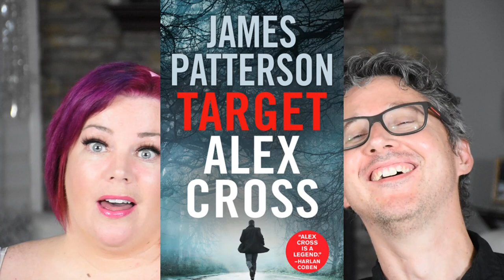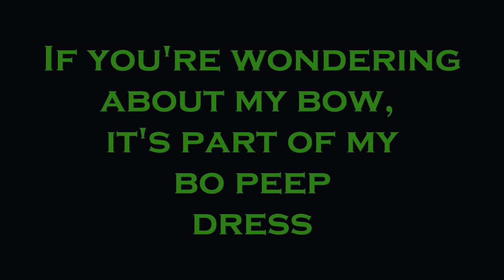Love in the Time of Cell Phones: 2 comedies about romance in the smartphone era, Jexi & Almost Love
Jay and Sean are providing a 2-for-1 movie review today because both comedies have similar descriptions but they are not all created equal.
Jexi
A comedy about what can happen when you love your phone more than anything else in your life.
Writers, Directors: Jon Lucas, Scott Moore
Stars: Adam Devine, Alexandra Shipp, Rose Byrne, Michael Pena, Wanda Sykes, Ron Funches, Charlyne Yi, Kid Cudi,  Justin Hartley
Phil is a cliche who probably doesn’t exist in real life: he’s obsessed with his phone, he writes listicles for a living, he’s incapable of human interaction & would rather spend the night watching videos online than spending time with friends.
Do Phils really exist? I suppose there’s a grain of truth: some are overly attached to their phones & overly desperate for likes on social media. But most people manage to have phones AND human friends. But Phil (Devine) just can’t be separated from his phone. He’s totally panicked when he literally runs into Cate (Shipp), destroying his phone in the process. Without a thought for the woman who may also be injured, he races his broken phone to the nearest ER cell phone store where employee Denice (Sykes) breaks the bad news: it’s not going to make it. You’d think that by the speed with which he rushed the thing to urgent care he’d be quite upset, but not only are cell phones replaceable, constant upgrades are a way to signal status. Behold the new phone!
This phone is unlike other phones. Its operating system is feisty. Call her Jexi. She sounds suspiciously like Rose Byrne, and she knows everything there is to know about Phil, since he’s documented it obsessively in the cloud. Not only does Jexi know everything, she has opinions about it. And she starts steering his life in the direction she believes is best.
Imagine if HAL from  2001: A Space Odyssey and Sam (Scarlett Johansson) from Her had an AI baby and named her Jexi. She’s no Ava (Alicia Vikander) from Ex Machina. She’s more like your craziest, most jealous, most stalkery ex, only Jexi has access to your dating profiles, your porn collection, your work contacts & your dick pics.
What’s worse than an unfunny comedy? An unfunny comedy that makes you wish you’d just watched Her instead.
Trivia:
Phil shares the same San Francisco apartment building as Eddie Brock in Venom
The reason for Phil's lower legs being hidden by socks when posing for a dick pic is due to the significant scarring Adam Devine has due to an childhood accident.

Almost Love / Sell By
An ensemble comedy about romance in the smartphone era.
Writer, Director: Mike Doyle
Stars: Scott Evans, Augustus Prew, Michelle Buteau, Kate Walsh, Colin Donnell, Zoe Chao, Christopher Gray
Had you not read this description, you never would have paid much attention to the phones. They are, as in most people’s experience, simply an accessory to our daily lives. This is how we live now; they are as omnipresent as Ubers and pumpkin spice lattes and Donald Trump’s nonsensical tweets.
A group of grown-up friends in NYC is figuring shit out in life and love. It’s like Friends, if Rachel fell in love with a minor, Monica fucked a homeless dude, and Chandler made counterfeit paintings. Roughly speaking.
Haley (Chao) is trying to disentangle herself from a dependency situation of her own making; Cammy (Buteau) is realizing that the dating pool is so dire her deal breakers are surprisingly few; Marklin (Prew) is too busy carefully curating his Instagram posts to notice his actual life is a whole lot messier; Adam (Evans) has so much suppressed rage it’s manifesting in physical blows; and Elizabeth (Walsh) has for so long been the mascot for love in her circle of friends she’s having a hard time telling them she’s getting a divorce. When life isn’t perfect, do you lower your standards? Your expectations?
Mike Doyle writes & directs this low-key comedy, which has its moments: of thoughtful introspection, of surprisingly zany comedy, and of aching predictibility. All elevated by a talented cast, the stand-out being Buteau, who I’ve seen stealing scenes in several Netflix movies now, and was glad to finally hold on to for more than just a few minutes at a time.
This movie kind of snuck up on me. I was enjoying it in a modest sort of way but then the end was somehow more than the sum of its parts. Love is hard. Life is hard. Everyone just wants to be seen, and when a film can reflect back your neuroses, your insecurities, your pettiest resentments without making you feel small or unfit, when it knows that finding true love, be they friends or be they lovers, means finding someone who sees the good & bad and loves the whole package, then that movie has done its job.